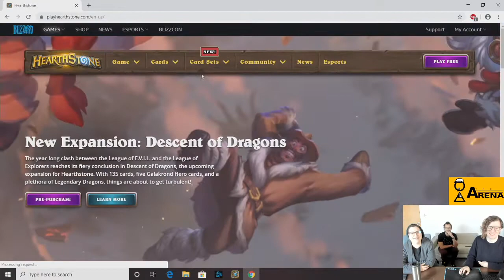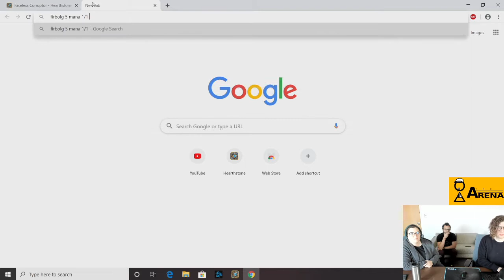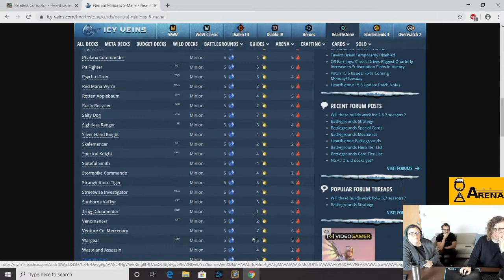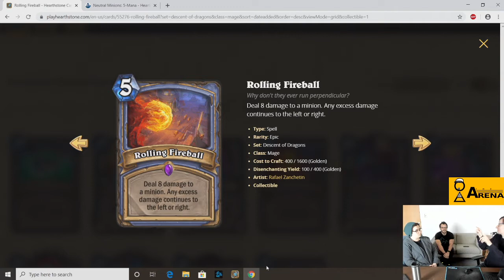The Arena | Hearthstone Battlegrounds